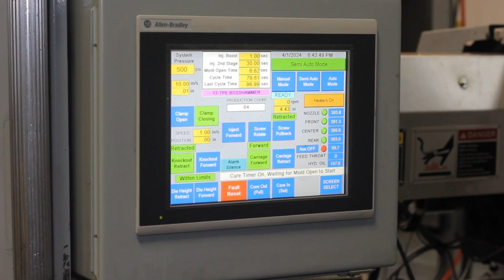How it's made: Boss Pro Series Titanium Hammer Grips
Behind the scenes look at the production process of our Pro Series Titanium Hammer grips. Our grips are directly molded to the shaft of the hammer to prevent the grip from spinning or shifting.